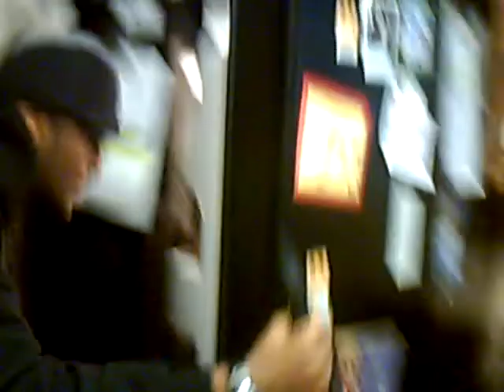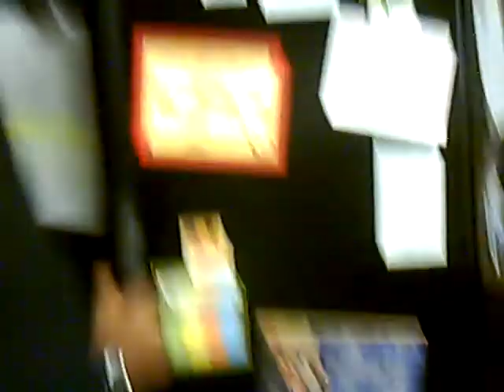that obama DRANK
this drink is a killa.
kids don't drink at home.